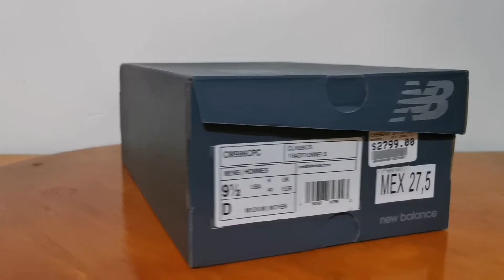New balance 996 black (on feet)